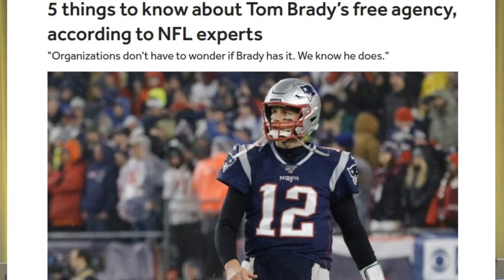SandCity Sports (49Take1)